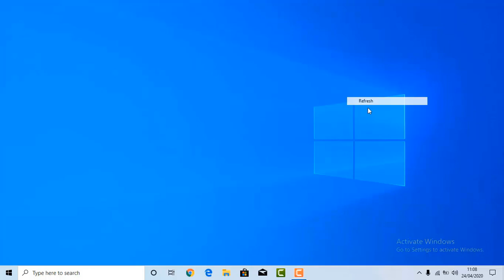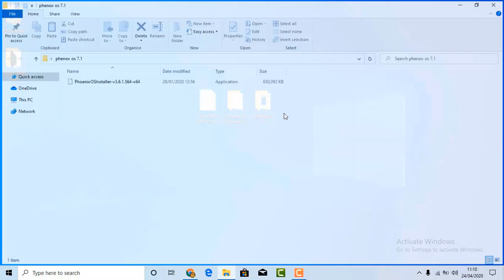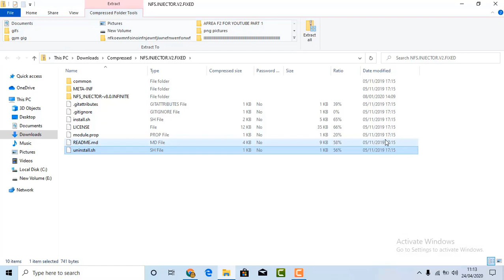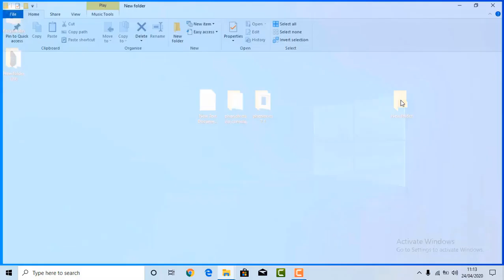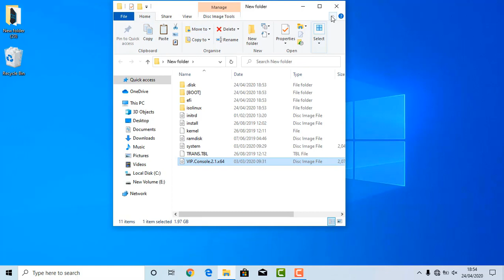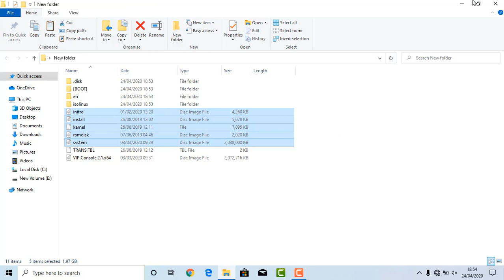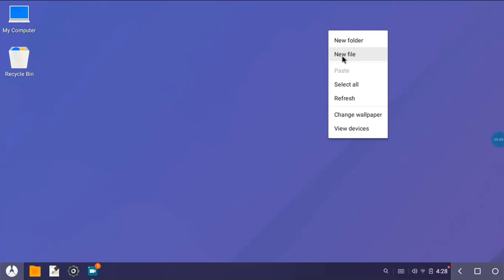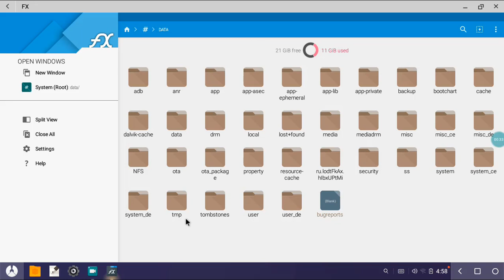How to install Phoenix OS VIP Console 2.1 | 60fps | Pubg Gameplay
Laptop dell E6420
i5 E2420m 2nd gen
6GB ram
500GB hardisk

phoneix os ( if link is not working just go to google and download it from the official website)

Top videos
recommended videos